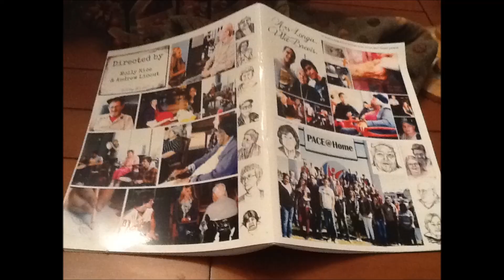Highlights of Civic Engagement Projects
Tractor Shed Theatre directed by Molly Rice